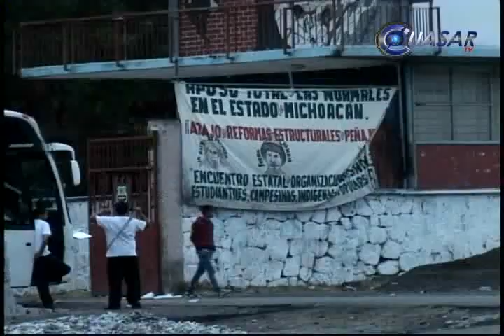Pide PAN al gobierno rescatar a policías retenidos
El líder de la bancada panista del Congreso del Michoacán, Alfonso Martínez, exhortó al Gobierno de Michoacán gestionar la liberación de los cinco policías, retenidos por los normalistas, Dijo que es un delito que se debe castigar...